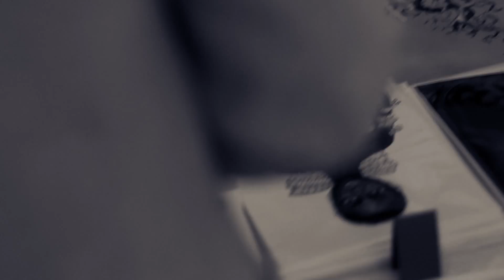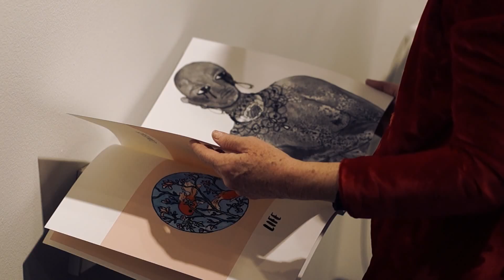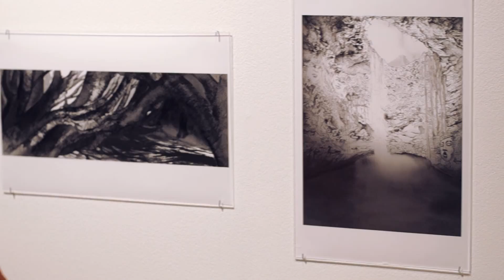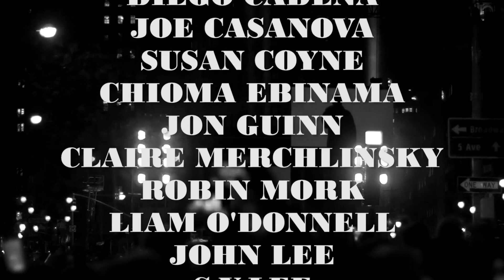The Crying Child // MFA Illustration Bookshow 2015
I little visual registry/documentary I made of opening reception of the SVA MFA Illustration as Visual Essay, Class of 2016 Bookshow, called "The Crying Child", on February 12th, 2015. Curated by Viktor Koen, and on display on the SVA Gramercy Gallery on 23rd Street, NYC, until February 28.